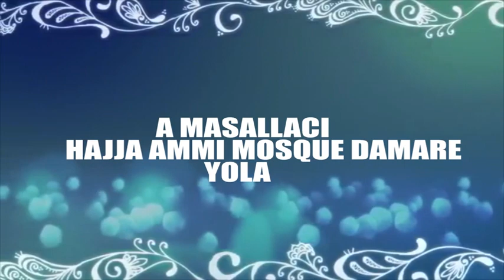RAMADAN TAFSIR 2023 BY SHEIKH MODIBBO UMAR ZONGO YOLA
TAFSIR WITH HOLLY QU'AN